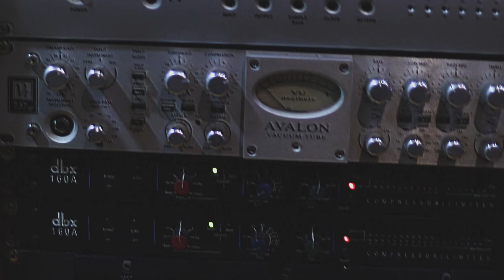Lucas Lanne e a Locomotiva - Trem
Videoclipe com imagens captadas durante a gravação do EP "Trem" nos anos de 2019 e 2021, nos estúdios da Elive Produtora e RockLab. Somadas aos registros do show de lançamento do single, durante a terceira edição do festival Expressão Cultural em Anápolis-Go.

Ficha técnica:

Banda gravada ao vivo no estúdio da Elive Produtora
Overdubbs gravados nos estúdios RockLab
Produção musical: Gustavo Vasquez e Lucas Lanne
Engenheiro de som: Gustavo Vasquez
Assistentes: Cristiano Leite e Lucas Lanne
Mixagem e Masterização: Gustavo Vasquez
Vozes: Lucas Lanne
Violões: Lucas Lanne
Baixo: Leandro Lage e Gustavo Vasquez
Guitarras: Geraldo Fleury, Pedro Maurício, Erick Mont'alttino e Daniel Lerner
Teclados: Pedro Maurício
Sintetizadores: Pedro Maurício e Gustavo Vasquez
Bateria: Leonardo Bastos e Cristiano Leite
Percussão: Renato Silva
Arte do single e fotos de divulgação: Allyne Laís
Identidade visual: Flora Camargo
Captação de vídeo em estúdio: Roberta Simão e Geraldo Fleury
Cobertura fotográfica e captação audiovisual do show de lançamento: NOKAT art
Captação audiovisual do show de lançamento: Márcio Willy e Elive Produtora
Sonoplastia do show de lançamento: Prestasom
Assessoria de imprensa: Narelly Batista
Edição do videoclipe: Lucas Lanne